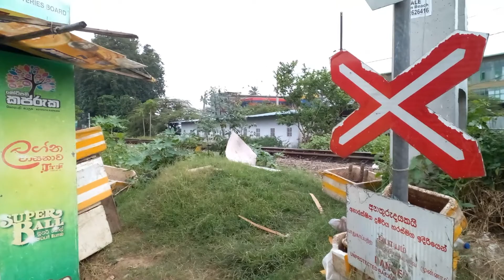Sri Lanka Railway M2D 628 Kankasanthurai Matara Galle Office Train Leaving Weligama Railway Station